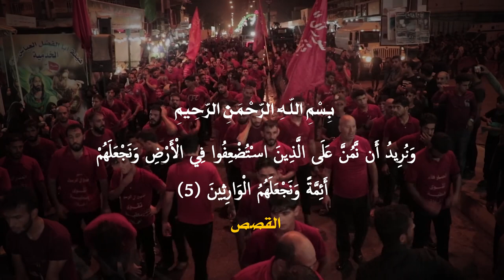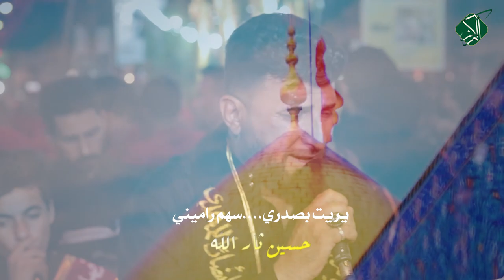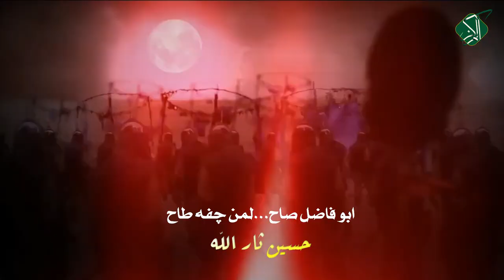(عصر القبورية )شور حسيني || حسين ثار الله || عباس المسعودي || كلمات : كرار البديري